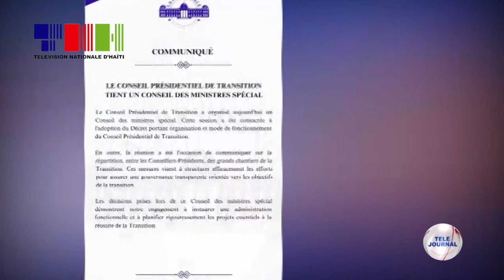Konjonkti/ CPT - Konsèy Minis Espesyal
Konsèy Prezidansyèl Tranzisyon an reyalize, jedi 23 me a, yon Konsèy Minis espesyal, sou adopsyon dekrè ki defini òganizasyon ak fason Konsèy la dwe fonksyone.

Nan kad reyinyon sa a tou, CPT a pwofite kominike repatisyon ki fèt ant konseye prezidansyèl yo pa rapò ak gran chantye tranzisyon an. Mezi sa yo ap pran nan lide pou estriktire avèk efikasite jefò k ap fèt pou asire yon gouvènans transparan k ap ede reyalize  objektif tranzisyon an.

CPT a fè konnen, desizyon yo pran pandan Konsèy Minis espesyal sa a montre klèman angajman konseye yo pou mete kanpe yon administrasyon fonksyonèl epi byen planifye pwojè k ap ede nan reyisit tranzisyon an.